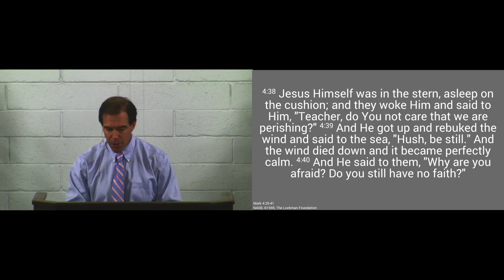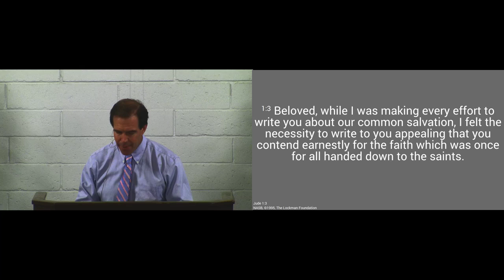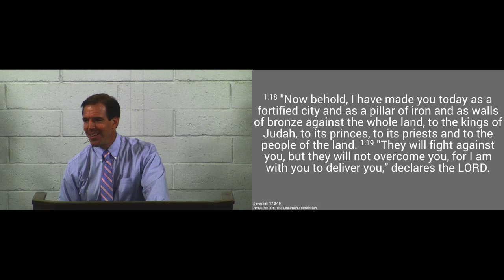180708am - The Fear Exterminator: Christ’s love - Jeremiah 1:1-19, Mark 4:35-41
We as Christ’s disciples must be trained for life’s battles by learning that we must overcome our fear by increasing our faith and understanding of Christ’s love for us.